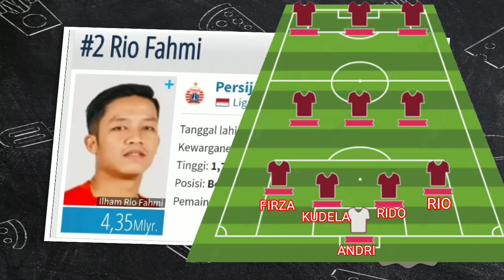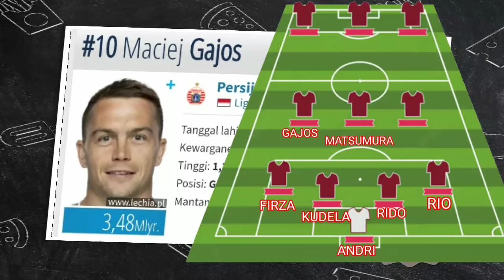LINE UP PERSIJA VS BORNEO FC - PIALA PRESIDEN 2024 - PERSIJA VS BORNEO FC - PERSIJA JAKARTA